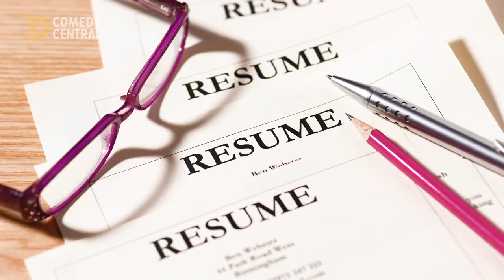New Year's Resolutions | Comedy Central Mini Roast with Mojak Lehoko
Let's talk about all the ways you're failing yourself as a human being.